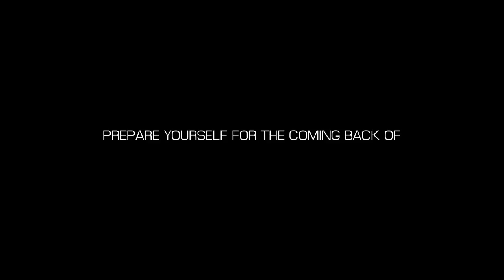LOMOSONIC - TEASER 1st SINGLE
NEW SINGLE, THIS JULY